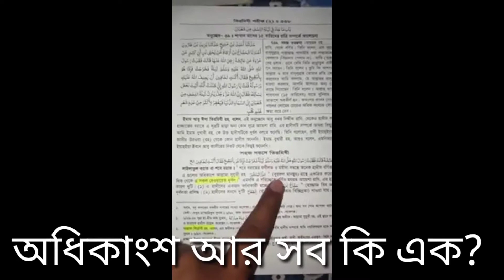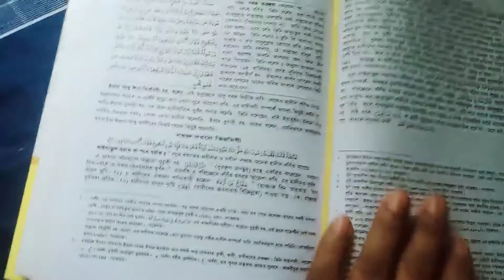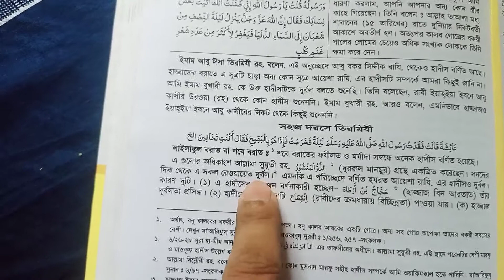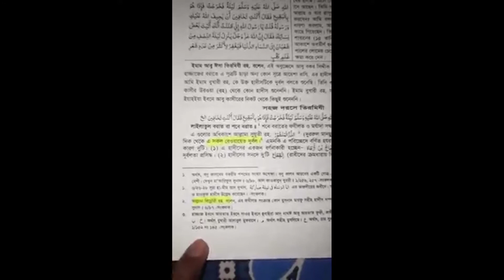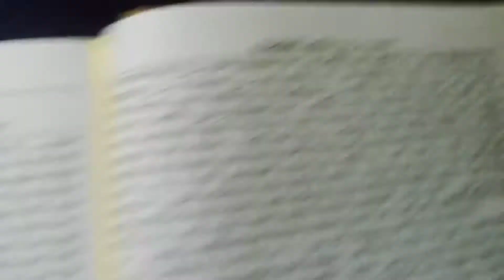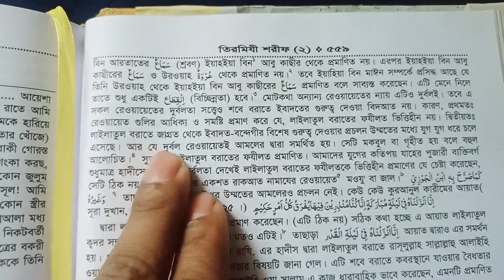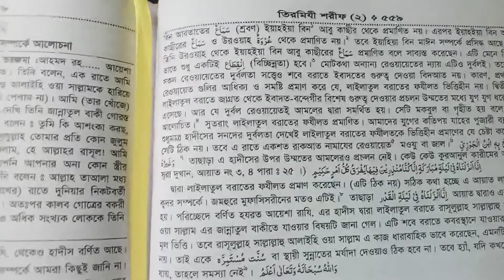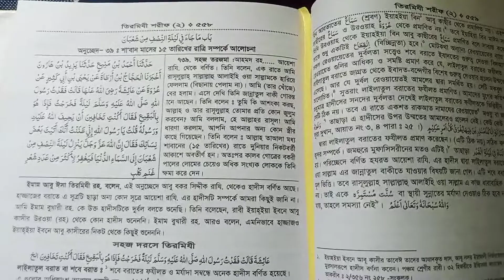শবে বরাত প্রসঙ্গে তাকি উসমানী হাফিঃ এর নামে সকল হাদিসকে যয়ীফ বলে প্রতারণা করে ধরা খেল ব্রাদার রাহুল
শবে বরাত প্রসঙ্গে আল্লামা তাকি উসমানী হাফিঃ আল্লামা সুয়ুতী রহ ব্যাপারে বলেন তিনি অধিকাংশ বর্ননা উল্লেখ করেছেন এসেগুলোর সকল বর্ননা দূর্বল। তিনি অধিকাংশ বর্ননা উল্লেখ করেছেন কিন্তু সব উল্লেখ করেননি এটাকে কেন্দ্র করে ব্রাদার রাহুল প্রতারণার আশ্রয় নিয়েছে, আল্লামা তাকি উসমানী হাফিঃ এর নাম নিয়ে বলেন শবে বরাতের সকল বর্ননাকে তিনি দূর্বল বলেছেন রেজাউল করিম যতই দলিল পেশ করুক সব দূর্বল, এক কথায় সব দূর্বল! আল্লামা তাকি উসমানী হাফিঃকে দিয়ে রেজাউল করিম আবরার সাহেবকে দমন করতে চেয়েছিল কিন্তু আল্লামা তাকি উসমানী হাফিঃ পরের পৃষ্ঠায় সেগুলোকে মাকবুল বলেছেন। ব্রাদার রাহুল এগুলো গোপন করে ধোঁকা দিয়েছে। বিস্তারিত ভিডিওতে।